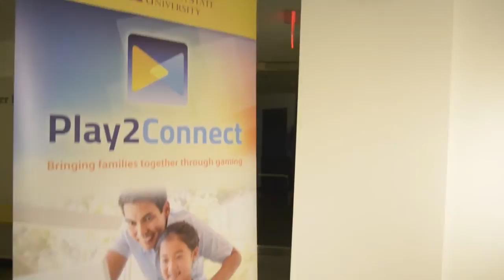Video games connect familes, ASU research shows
Move over, Monopoly: Arizona State University researchers are finding families bond over video game play. Indeed, ASU scientists who study the educational aspects of video games suggest that a shared gaming experience can enhance communication among family members. The video game research inspired a recent family game night hosted by ASU's Center for Games & Impact at the Phoenix Art Museum.